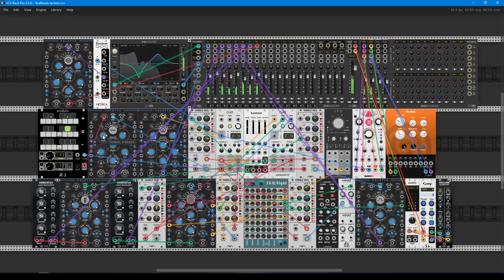Melodic techno patch in VCV Rack with new algo Trigger Sequencer from Count Modula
Got some Kraftwerk (Tour de France like...) melodic techno inspiration while making this patch. Enjoy!

PC configuration

Laptop with similar specs